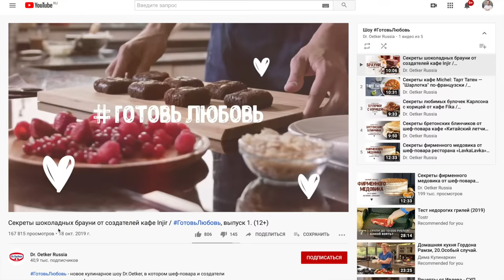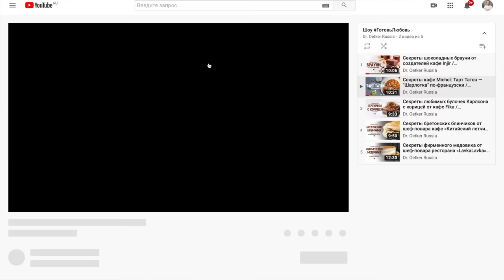Ваши гости будут в шоке!!! Курица без костей на праздничный стол. Новый год 2020.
Курица в духовке - что может быть проще? А вот фиг вам сделаем самую сложную курицу в духовке в вашей жизни, но зато без костей и от этого зрелища вы будуте звездой праздничного вечера!!! И нафаршеруем ее самым русским гарниром!!!